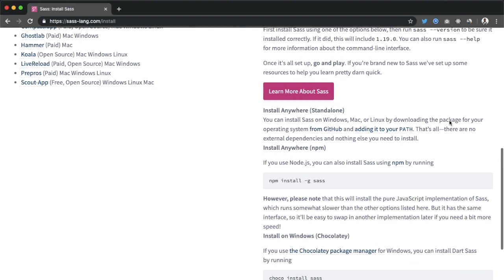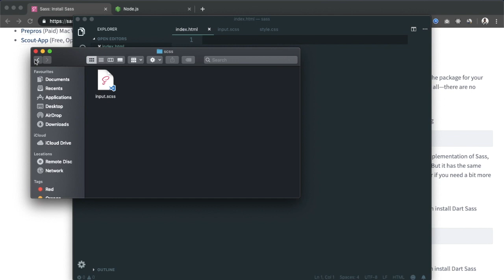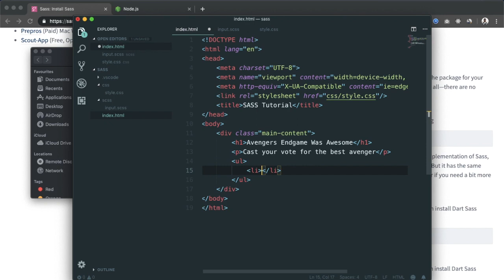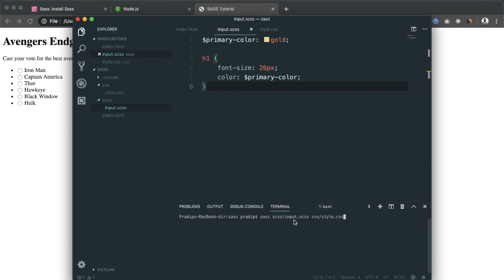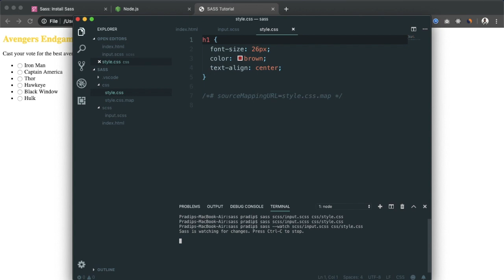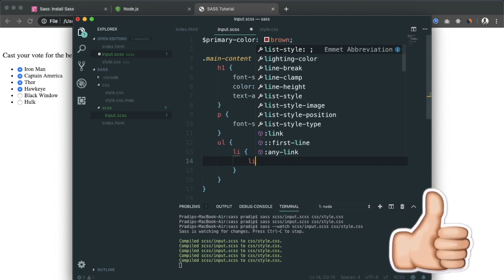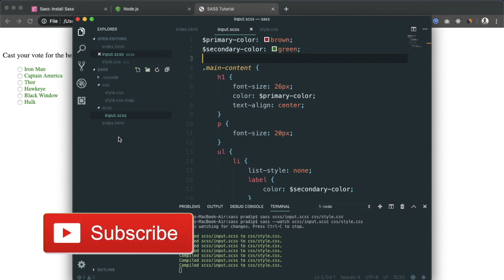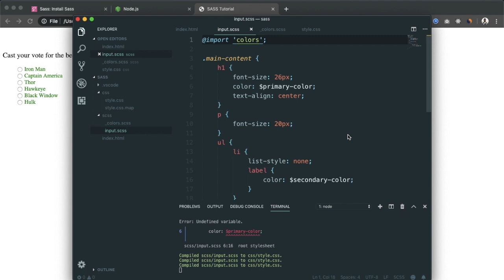[Part 1] Learn SASS from Scratch | SASS Tutorial for Beginners in Hindi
In this tutorial, you'll learn to use SASS. This tutorial is a step by step guide for beginners into designing in SASS. This is the first part of the tutorial. I have made this tutorial in the Hindi language as there are many designers out there who don't know about advanced web design in India, so I have decided to make this tutorial in native language for those designers.

For more tutorials on WordPress, React JS, React Native and Digital Marketing